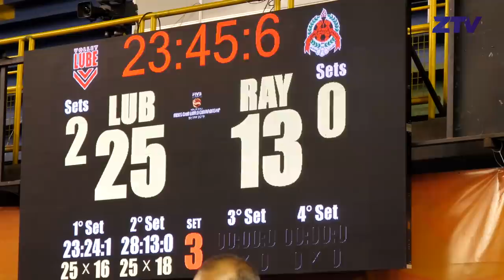Не повод отчаиваться | «Сада Крузейро» - «Зенит-Казань» | Highlights. Sada Cruzeiro - Zenit-Kazan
Казанский «Зенит» сыграл свой первый матч на клубном ЧМ, в котором уступил бразильскому «Крузейро». Эмоции игроков, борьба на площадке и комментарии действующих лиц в новом сюжете ZTV